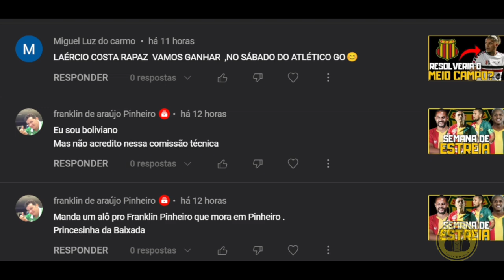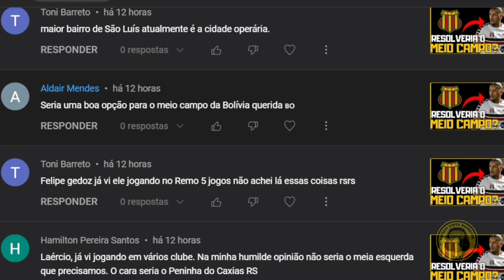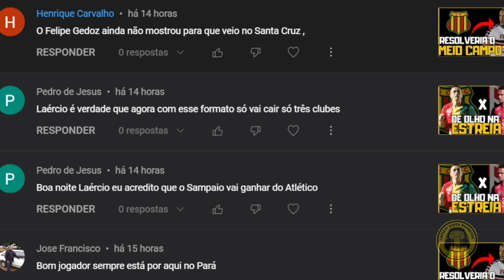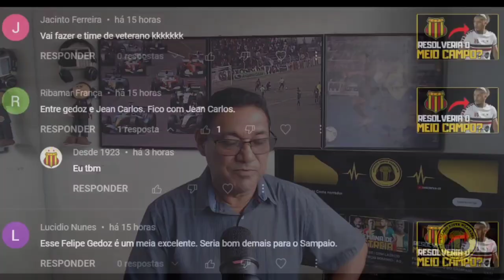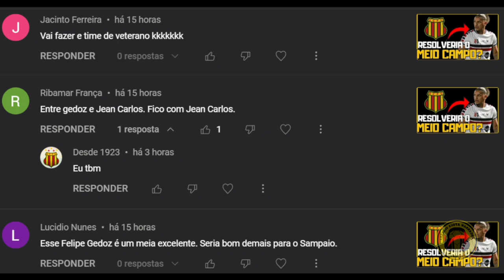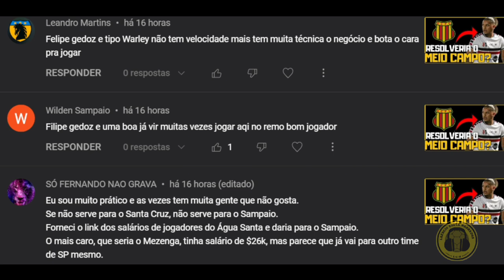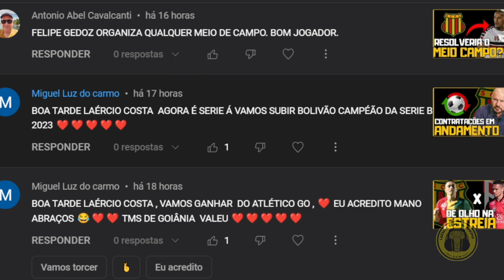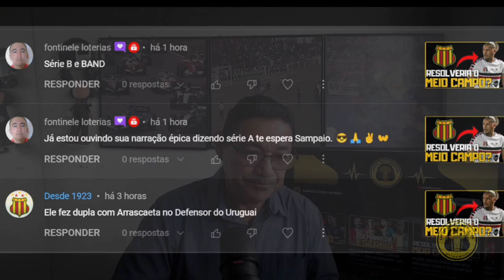3-4-3 ,ESSA DEVE SER A FORMAÇÃO DO SAMPAIO CORRÊA DIANTE DO ATLÉTICO GO SEGUNDO EVARISTO PIZA